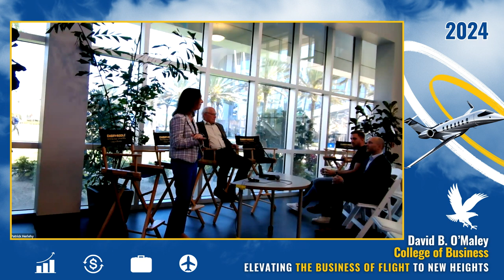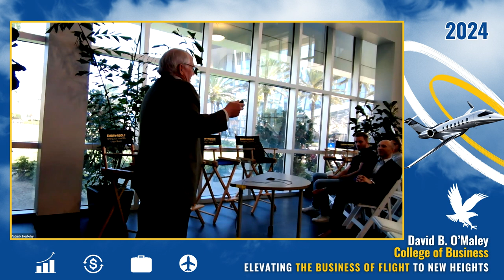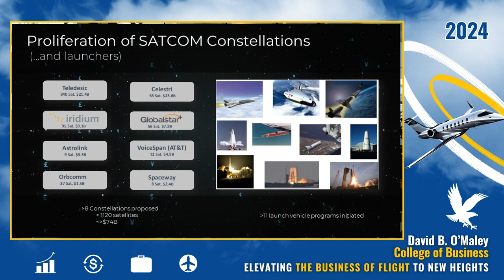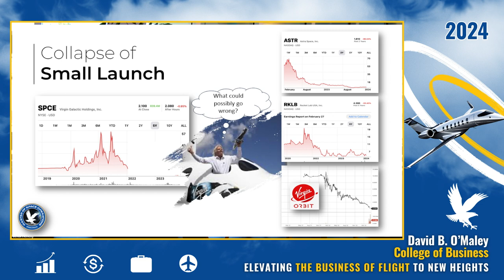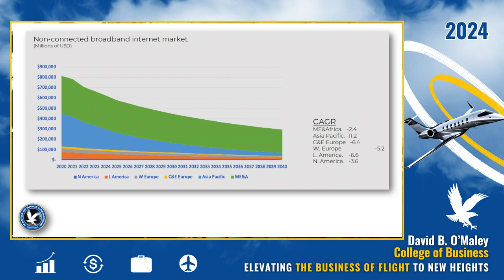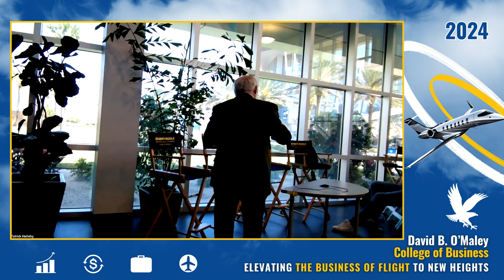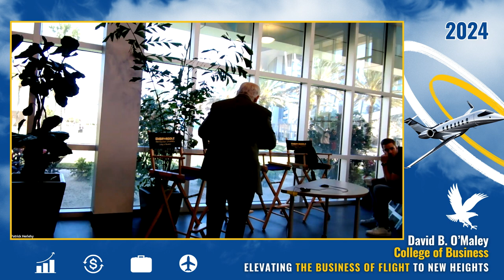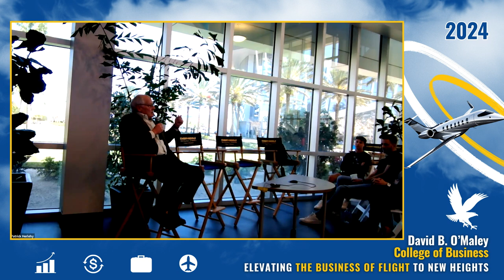The Business of Space - Waves of Space Commercialization, a conversation with Dr. Andrew Aldrin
Join us for a recap of executive panels during the David B. O’Maley College of Business 4th annual Business of Flight Week across the Embry-Riddle Aeronautical University - Daytona Beach Campus.